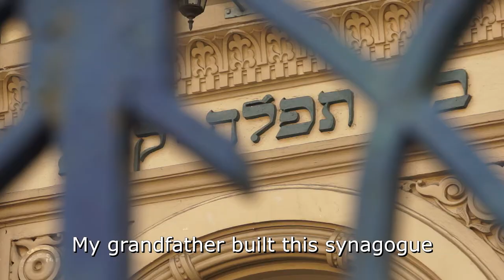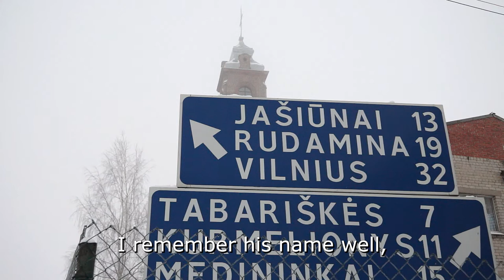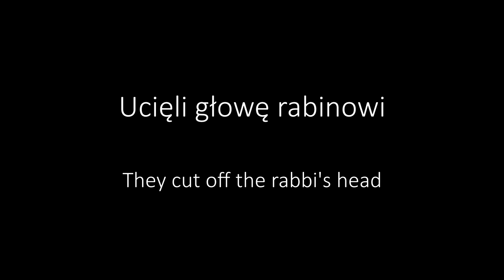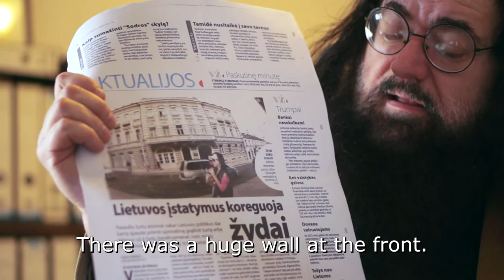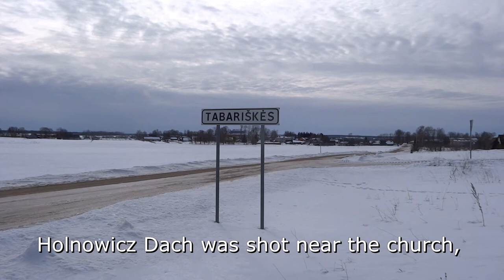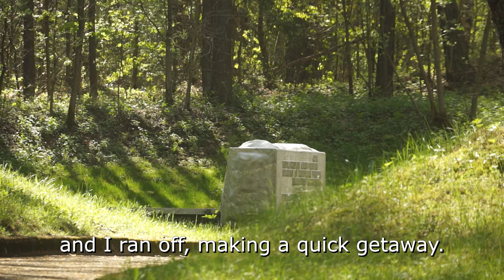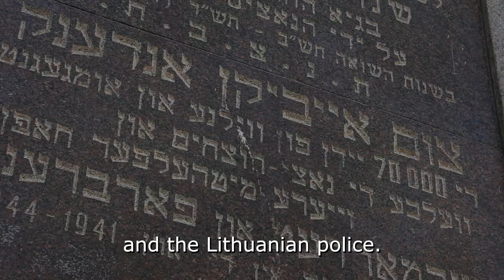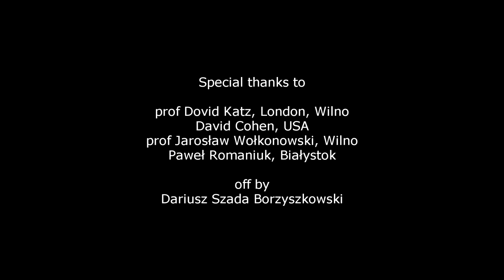Lithuanian Volunteers - Wolontariusze z Litwy. Recovered memory of the Holocaust of Lithuanian Jews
Zagłada Żydów na Litwie została w większości przeprowadzona bezpośrednio rękoma ich litewskich sąsiadów (a raczej zorganizowanych grup najonalistów). Okrucieństwo tych wydarzeń, pomijanych w oficjalnej pamięci o wojnie, jest przywoływana w tym filmie przez bezpośrednich świadków i ocalonych.

The Holocaust in Lithuania was largely carried out by the Lithuanian neighbours of the Jews. The cruel behavior of Lithuanian nationalists and other German Nazi collaborators is recalled in this film by survivors and witnesses, now given an opportunity to present their narratives, against the background of the silence in official memory of Lithuanian collaboration with the Nazi.

thanks to prof Lucyna Aleksandrowicz-Pedich